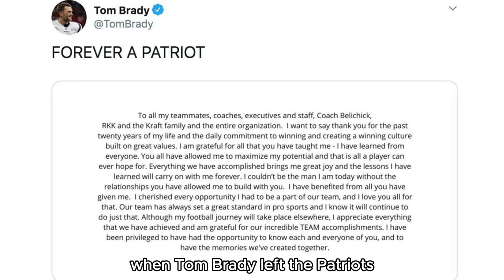The Tale of New England Patriots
Dive into the storied past of the New England Patriots in this detailed documentary. From their humble beginnings in 1960 as the Boston Patriots to their rise as a dynasty in the NFL, we cover every milestone. Explore key events like the drafting of Tom Brady, their Super Bowl victories, and the impact of coach Bill Belichick. We delve into their strategic plays, memorable games, rivalries, and the evolution of their iconic team logo and uniforms. Join us as we interview former players, coaches, and sports analysts to get an insider's view of the Patriots' journey to becoming one of the most successful franchises in football history. Whether you're a die-hard Patriots fan or a history enthusiast, this video is your ultimate guide to understanding the legacy and cultural impact of New England Patriots.